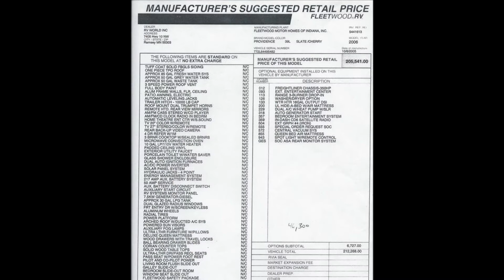2006 Fleetwood Providence 39L Diesel Pusher Motorhome for Sale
This one owner coach was stored inside and traded in on a Newmar Mountain Aire. Sitting on a Freightliner Chassis and powered by a 350HP Cat motor, this Providence is your next RV. to view more details.